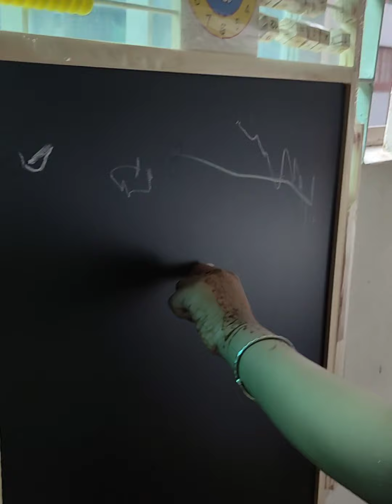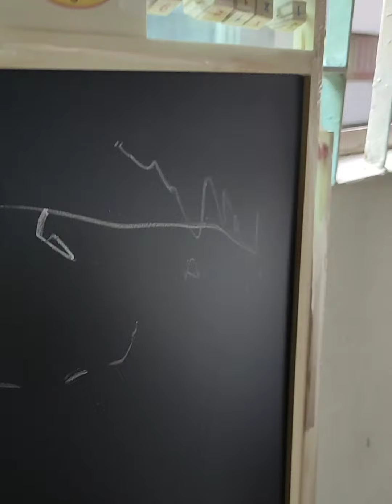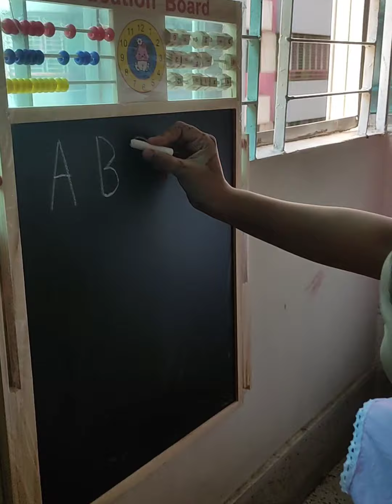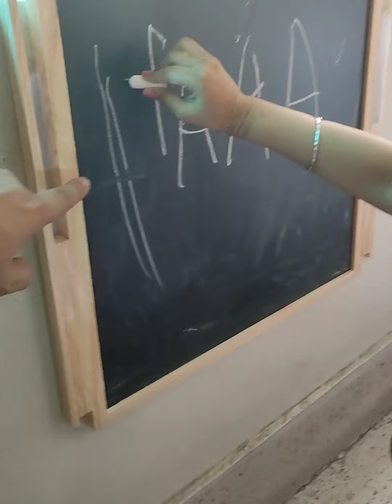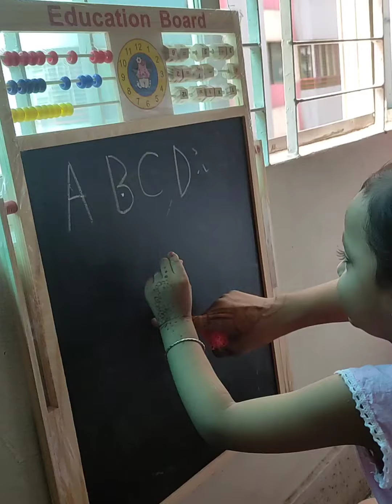Baby trying to draw on her first ever Black Board || 17th July, 2022